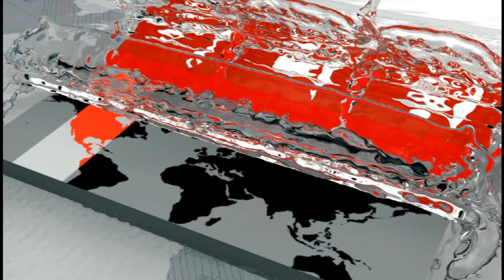জুডো থেকে মেলেনি কোন পদক | JUDO GAME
এস এ গেমসে সম্ভাবনাময় ইভন্ট হলেও জুডো থেকে মেলেনি কোন পদক। এবারের আসরে পদক জিততে নেপাল যাত্রা করতে চায় জুডো দল। সে লক্ষ্যেই নিজেদের শতভাগ প্রস্তুত করেছে জুডো খেলোয়াড়রা। এদিকে, এবারের আসরে পদক শূন্যতা ঘোচাতে চান জুডো কোচ।